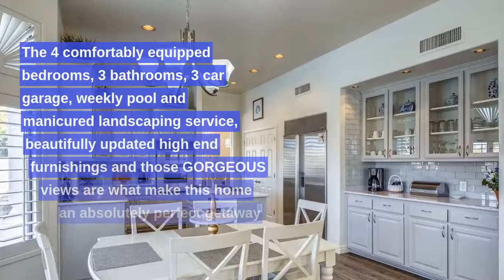Luxury WATERFRONT Home with Theater, Game Room, Sparkling Pool & Spa!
4 bed/3 bath; Check Availability & book directly at elitevrs.com!